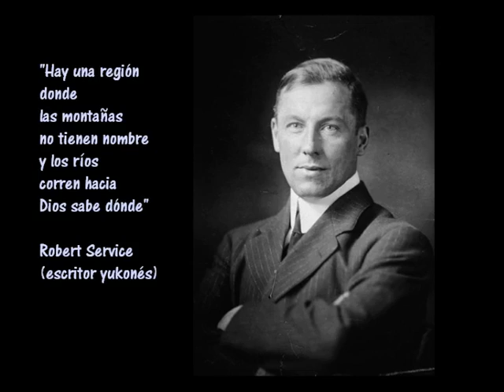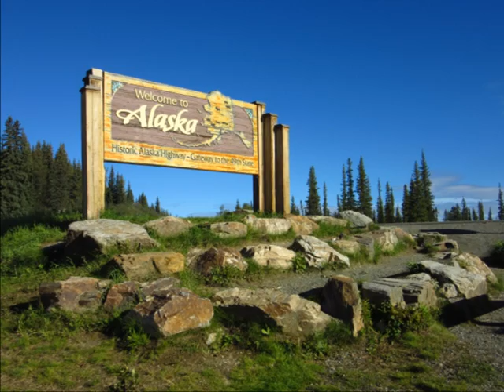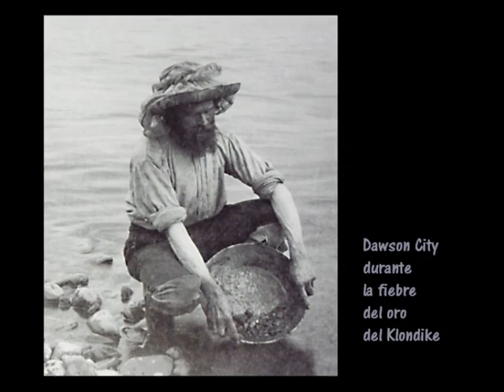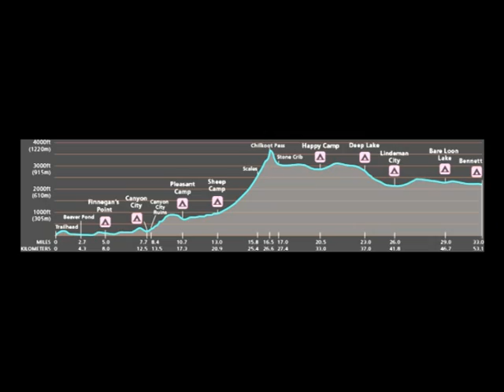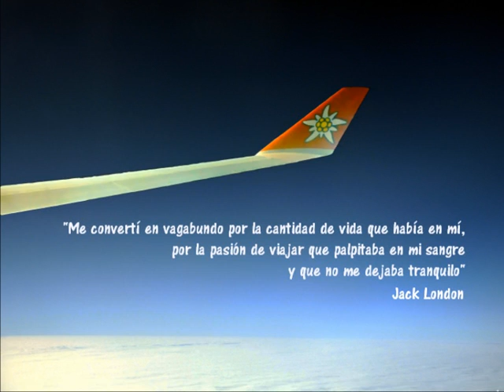Territorio del Yukón (avance del audiovisual): Descenso en canoa, Ruta Chilkoot, etc.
Avance del audiovisual en el que se describe nuestra ruta de un mes por el Noroeste de Canadá y Sureste de Alaska, con descenso en canoa por el río Yukón, Ruta Chilkoot hacia la región aurífera del Klondike y visita a varias zonas y parques naturales con ascensión a algunas cumbres de la región.